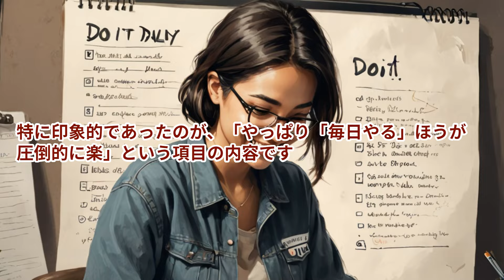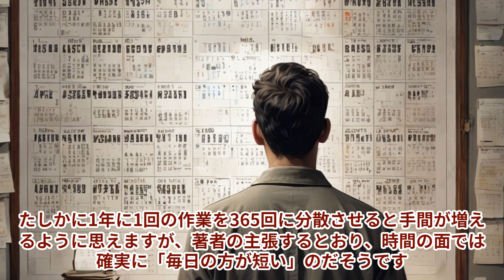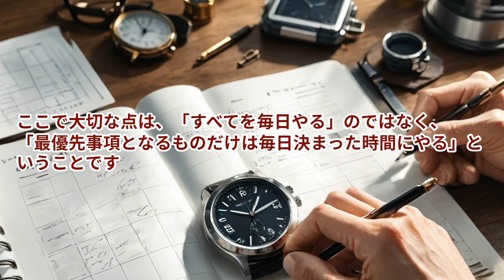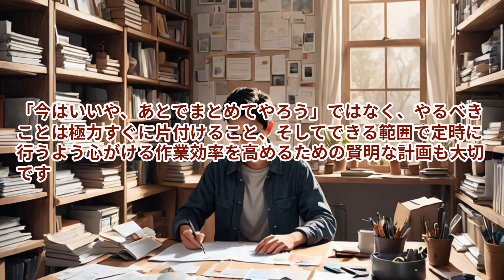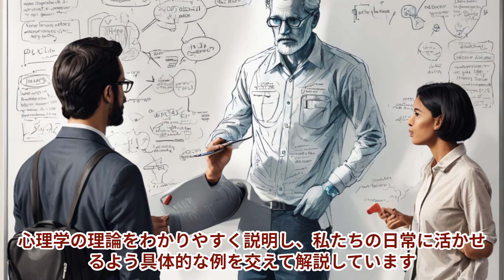【本の解説】 仕事の渋滞は「心理学」で解決できる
「仕事の渋滞」 を 「心理ゲーム」 に例え、 「心」 を攻略することで、 「たまった仕事」 の 「ストレスの山」 を 「スッキリ平坦な道」 に変える革新的なメソッドをご紹介します。

詳細はこちらで